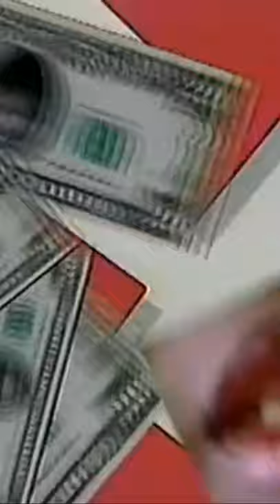Gwen Guthrie – Ain't Nothin' Goin' On But The Rent